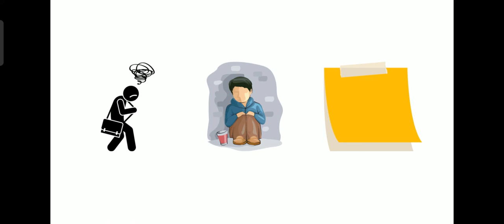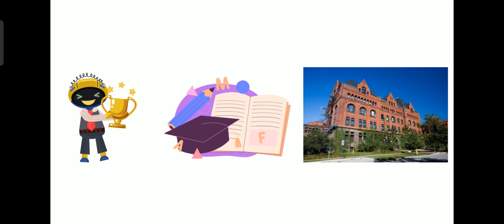भौकाल के असली हीरो की कहानी।